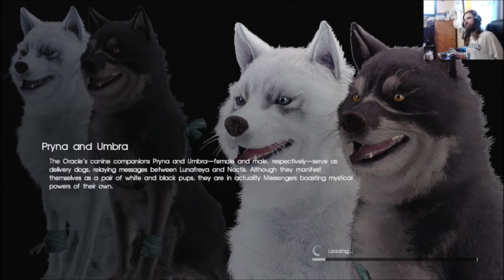ff 15 part 5